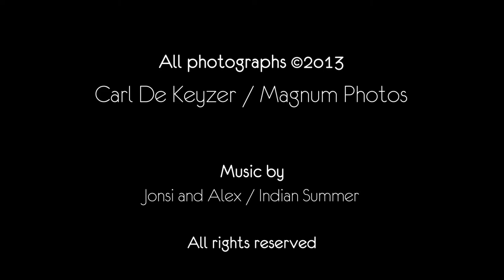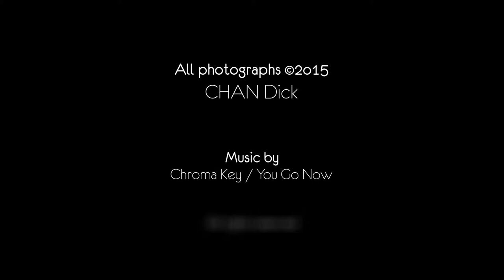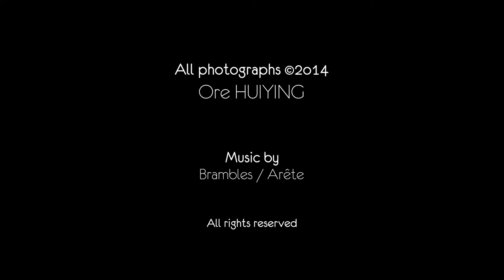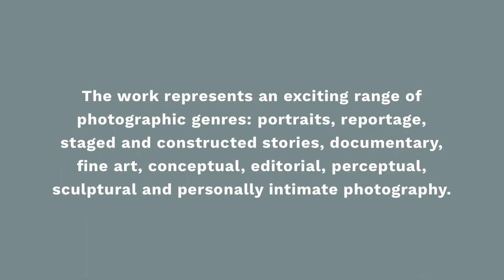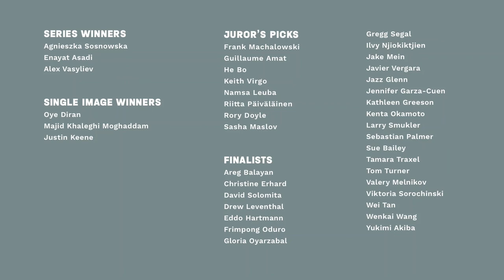Slideshow - Angkor Photo Festival & Workshops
About Angkor Photo Festival & Workshops

Since 2005, the Angkor Photo Festival & Workshops has nurtured Asia’s photographic community by providing an affordable and accessible platform for professional development and exchange.

The festival is Southeast Asia’s longest-running international photography event, and believe in supporting the vibrant and dynamic photographic community that has arisen in Asia. The festival strive to be a space for promoting Asian contributions to the medium and language of photography.

Participating Photographers
Chan Dick | ZALMAI | Alain Laboile | Ore Huiying | Carl De Keyzer